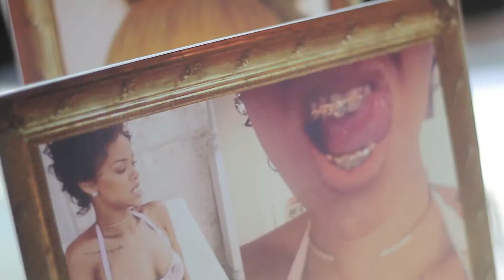King Of Bling Vol.1 "The Story Of Johnny Dang " Official Trailer